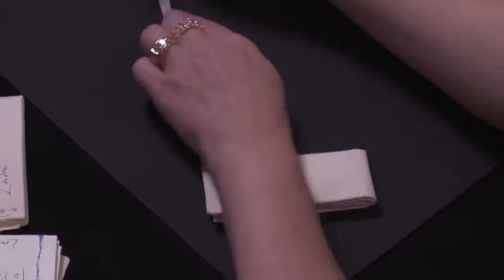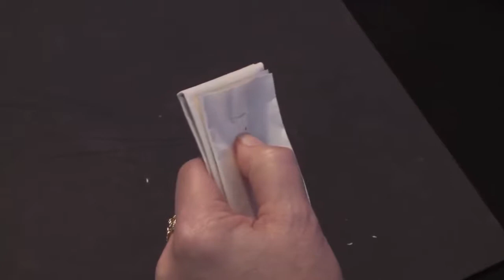Unintentional ASMR ✉️ Very relaxing Letterlocking videos to help you sleep right now